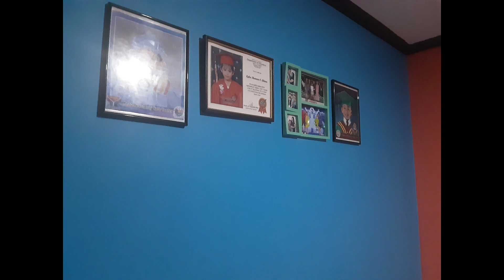your room is a reflection of your mind . .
yes this is my room !!

• Alight Motion

• Gacha Club